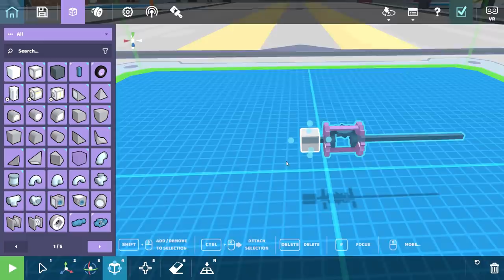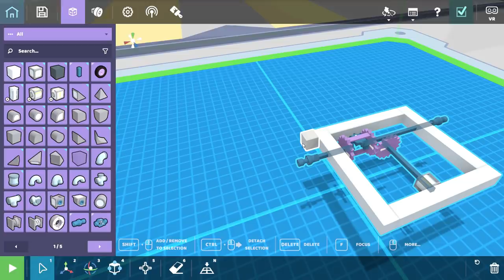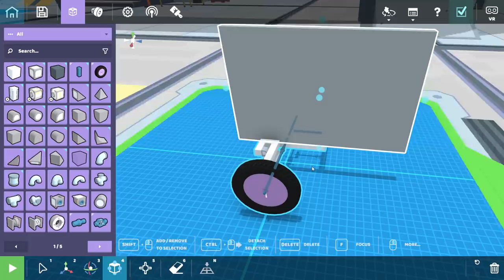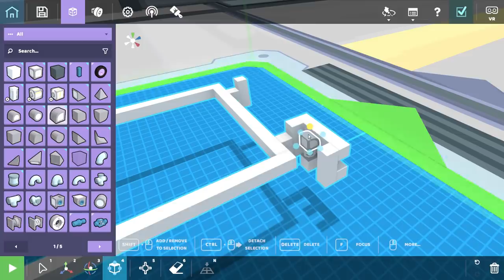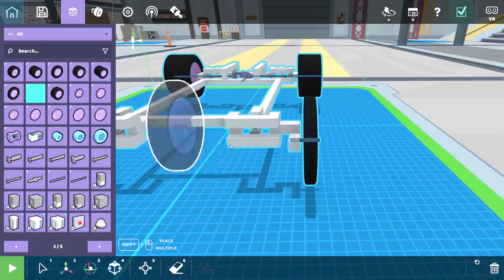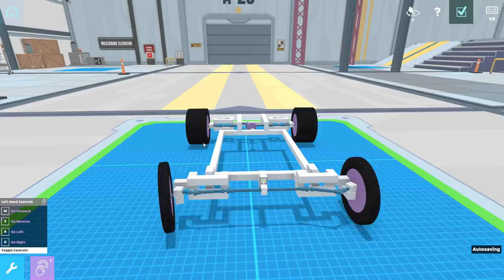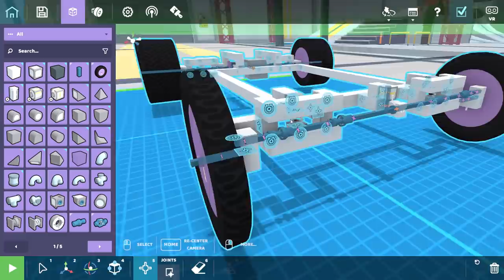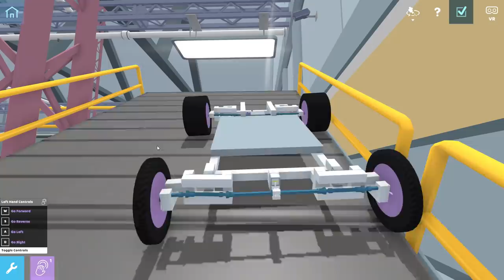Building a "Real" Car with Mechanical Suspension, Drive, and Steering Systems!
Hey everyone back with more RoboCo! It has been a long time since we played this game but there have been a lot of updates and I wanted to try a project I've been looking to do for a long time, building a real car! RoboCo has proper gears, drive shafts, CV joints and more which allows us to try and replicate some real life mechanical systems!